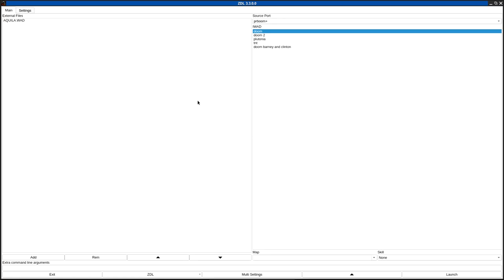DOOM 1 - AQUILA.WAD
called "AQUILA.WAD" in the /idgames FTP.
created by Daniel Jenkins on October 13th, 1995.
from the .txt file included with the WAD:
"I got the idea for this wad while playing Ledges. It is built primarily for deathmatch, and has all the weapons. The rocket launcher is at the top of an "eagle's nest" type of tower. Hence the name, which is the genus of the Golden Eagle. To get the plasma gun or BFG you must trudge through a sewer of nukeage. Be careful, once you enter the sewer a bright firewall becomes visible to the other players, alerting them to where you are at. I've also got ammo for the weapons in rooms that are accessible via teleporters."